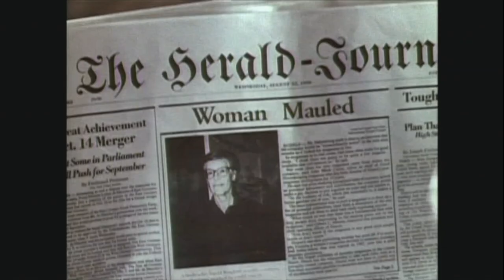Dracula the Series: The Vampiress episode recap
The Episode of Dracula the series where Sophie (Mia Kirshner) is briefly turned into a vampiress and becomes Alucards apprentice.

"Bad Blood" - Season 2, Episode 13
"Sophie, Queen of the Night" Season 2, Episode 14.

Fang Scenes:
#1 - 0:38
#2 - 1:16
#3 - 2:20
#4 - 3:49
#5 - 4:28
#6 - 5:25